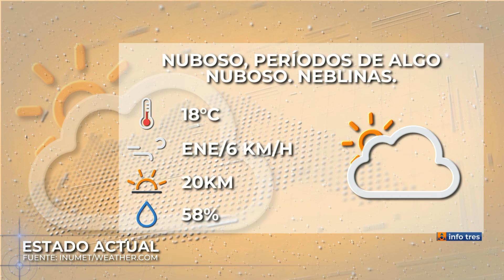Infotres Central - 31/05/2024 - Bloque 04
Vea el bloque 4 de Infotres Central, de este viernes 31 de mayo